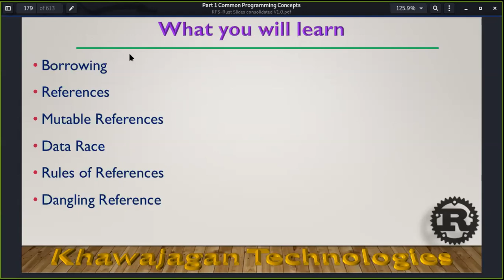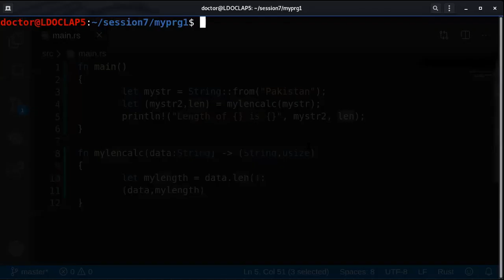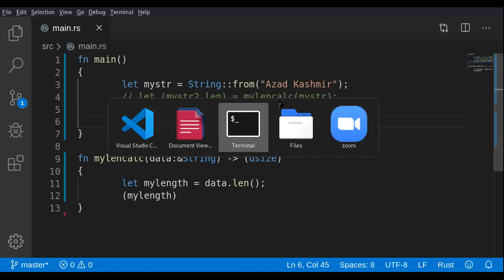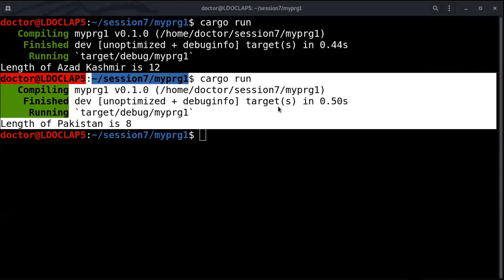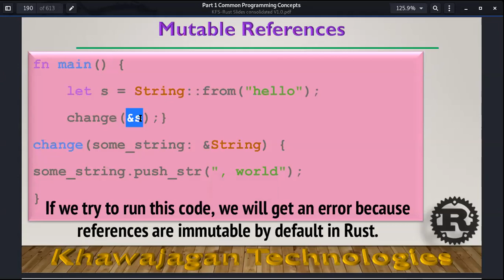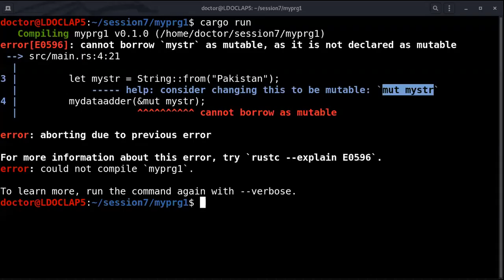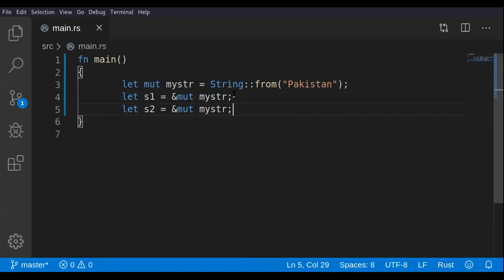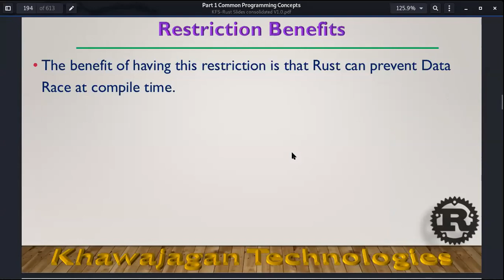Introduction To Rust - Lecture 11 Part 02 - Borrowing And Referencing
Lecture 11 - Borrowing And Referencing